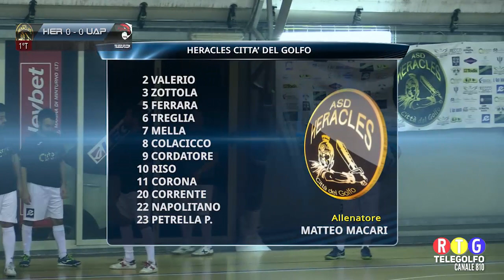26-03-19 Heracles Città Del Golfo - Eagles Aprilia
Gara integrale del campionato di serie C2 di Calcio a 5 tra Heracles Città del Golfo e Eagles Aprilia